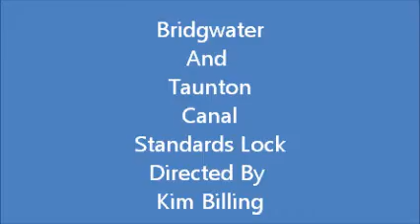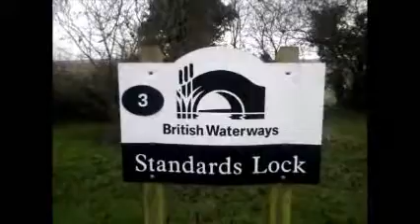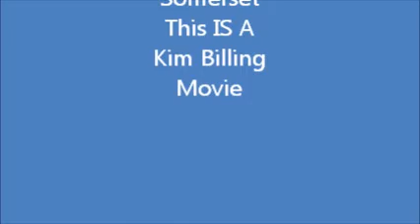Somerset Bridgwater And Taunton Canal. Standards Lock. Mucker Movies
Mucker Movies